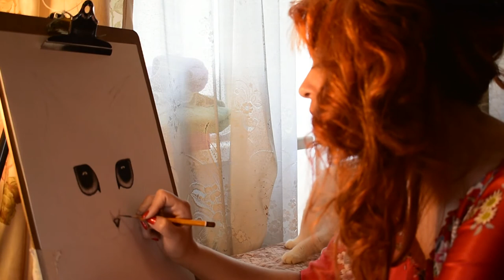Watch how a cute cat helps to paint her portrait/Funy Cat portrait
Good afternoon, friends and fans of my work. It is always interesting to go backstage, to see the process of creating something and someone else’s work. Today, my cat Mila and I decided to devote a day and write her portrait. My cat agreed to support me and pose. See what happened. The painting lasted 5 hours and almost all this time the cat held a pose!